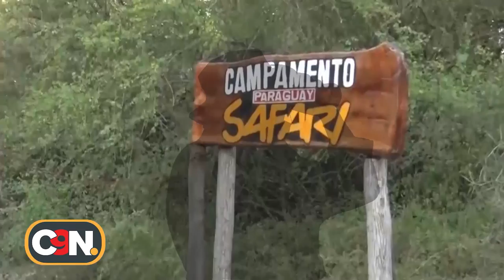C9N Al Natural: Estancia Arrecife, Norte del Departamento de Concepción